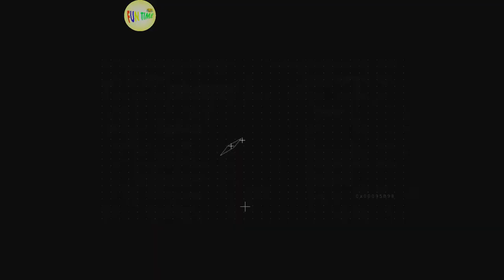Best Videos Of Funny Babies Compilation *FUN TIME*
You may comment and suggest us about the various other concepts we can make videos on. Thank you for your time. And keep watching "FUN TIME"
Follow me on Snack Video.